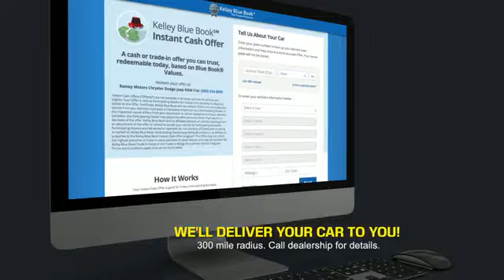2005 Buick LeSabre Princeton WV 1-24684A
2005 Buick LeSabre Custom

Ramey Motors
127 Frazier Dr

Don't miss this 2005 Buick LeSabre. It's equipped with great features. You'll want to take this vehicle home. Make a great choice today.